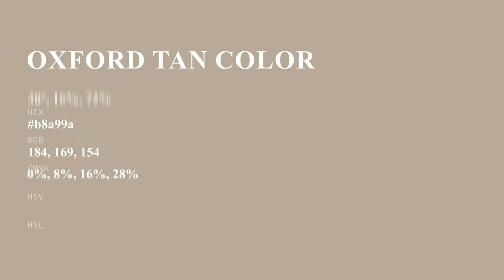Oxford Tan color b8a99a hex color - Brown color - Cool color b8a99a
What color is Oxford Tan ? b8a99a hex color - Brown color - Cool color b8a99a

Hex b8a99a Color Code is also known as Oxford Tan color.